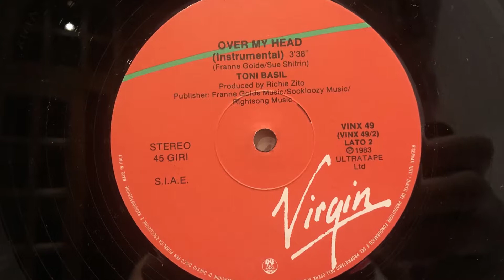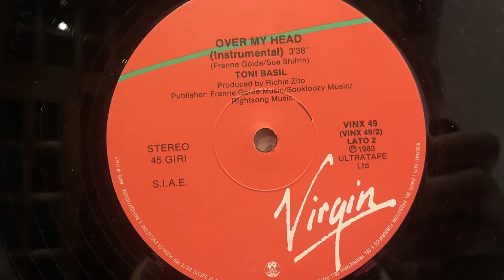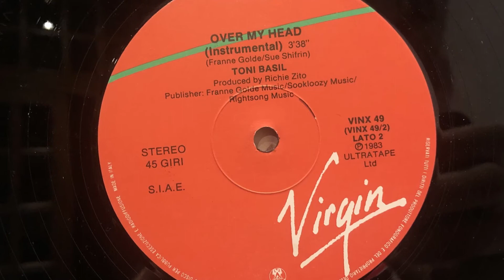Toni Basil - Over My Head (Instrumental) (1983 Vinyl)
1983 Vinyl Chrysalis (Photo inside video). Side B
Etichetta: Chrysalis ‎– VINX 49
Formato: Vinyl, 12", 45 RPM
Paese: Italy
Genere: Electronic, Rock
Stile: New Wave, Synth-pop